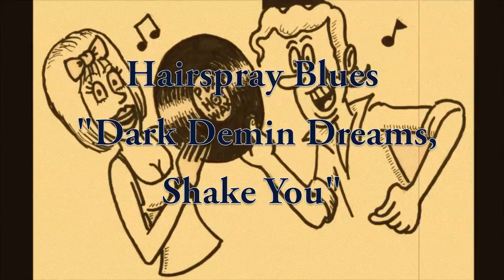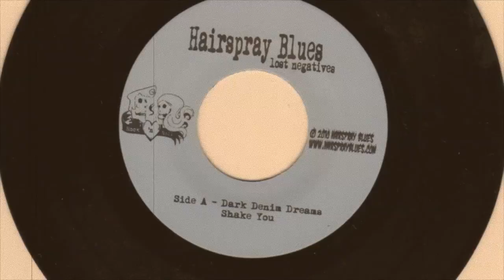PDX Hot Wax: Hairspray Blues - "Dark Denim Dreams," "Shake You"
Hairspray Blues - a must-see PDX band. This duo is what Rock-n-Roll is all about.